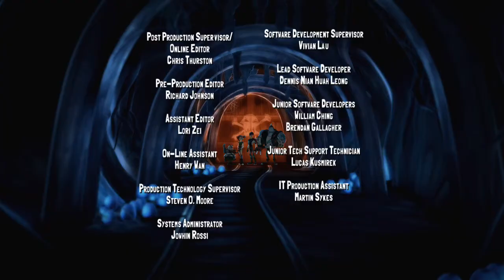Slugterra - Season 2, Episode 11 - "No Exit"